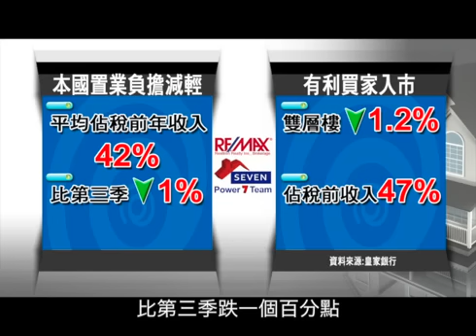Power 7 Team - Remax - Episode 6